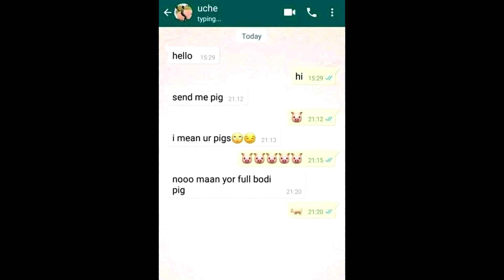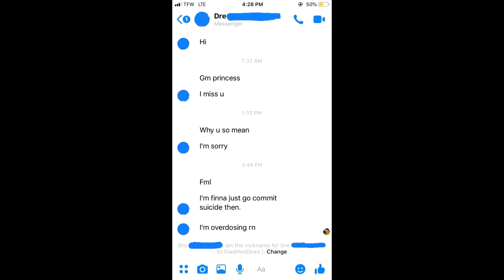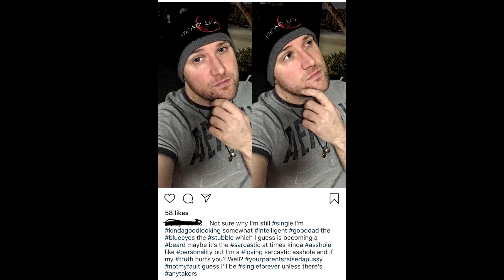r/niceguys Top Posts of All Time #3